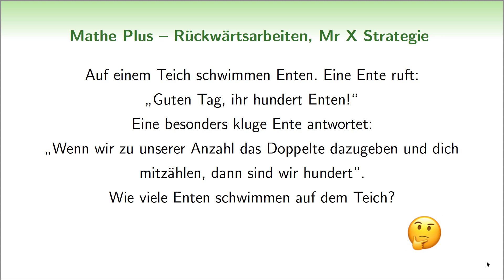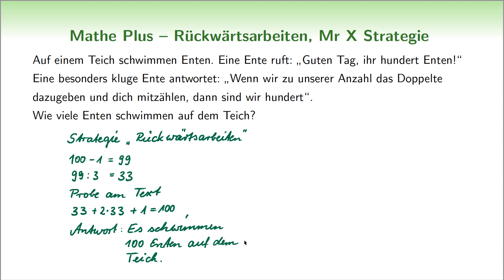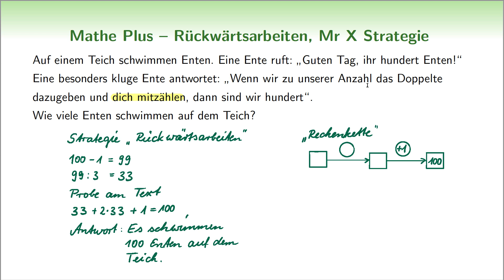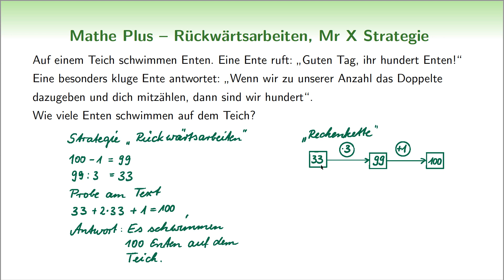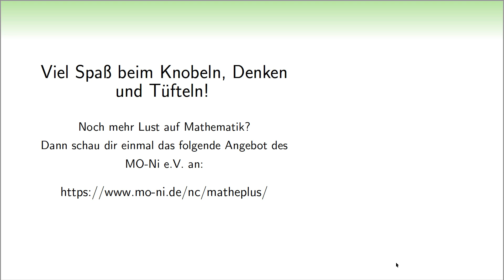Wie viele Enten schwimmen auf dem Teich?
In diesem Video ist ein Fehler versteckt. Kannst du diesen finden? Teile uns über die Kommentare mit, was du herausgefunden hast.

Wir zeigen dir in diesem Video anhand der Strategien "Rückwärtsarbeiten mit Hilfe von Rechenketten" und  "Gleichungen - Mr X" wie du derartige Aufgaben lösen kannst und wünschen dir wie immer viel Spaß beim Knobeln, Denken und Tüfteln bei Mathe Plus!

Herzlich Willkommen zu Mathe Plus – Auf der Jagd nach Mr. X einem Angebot des MO-Ni e.V. der Mathematik-Olympiade in Niedersachsen.

Bist du mathematisch interessiert, hast jede Menge Spaß beim lösen kniffliger Aufgaben? Oder möchtest dich vielleicht auf mathematische Wettbewerbe wie die Mathematik-Olympiade, den Känguru-Wettbewerb oder den Bolyai-Teamwettbewerb vorbereiten?

Dann bist du hier genau richtig. Denn dieser Kanal wurde für Schüler wie dich ins Leben gerufen.

Dieser Kanal möchte aber auch eure Lehrer unterstützen. Wir denken da vor allem an die Vorbereitung von AGs, als Material zur Differenzierung im Unterricht oder auch bei der Arbeit mit digitalen Medien wie beispielsweise bei den sogenannten iPad-Klassen, die vermutlich zukünftig einen immer größeren Stellenwert einnehmen werden.

Generell richtet sich Mathe Plus an alle, die Spaß und Freude an der Mathematik haben. Viele liebe Grüße euer MO-Ni Team.

Schau dir auch einmal die Playlists “Übungsserien“, "Unterhaltungsmathematik", "mathematische Spiele und deren Strategien", "Heuristische Hilfsmittel" und "Zaubertricks" an.

Unsere Motivation: Wir möchten, dass jeder Schüler unabhängig von seinem Wohnort, von den Gegebenheiten seiner Schule oder der Bildungspolitik seiner Region, sich mathematisch über den Schulstoff hinaus weiterentwickeln kann.